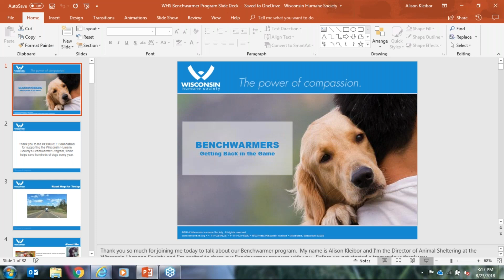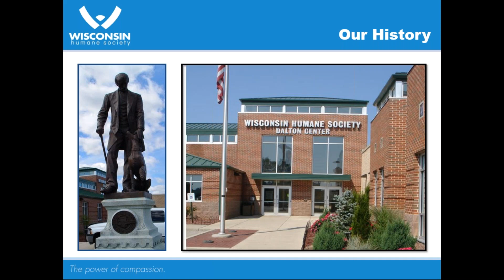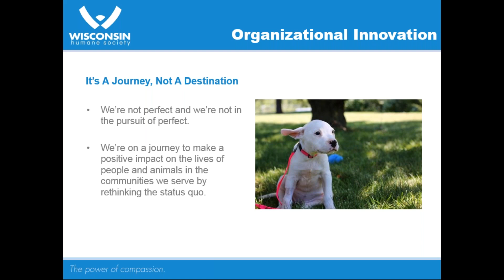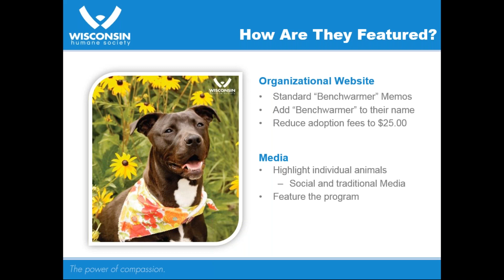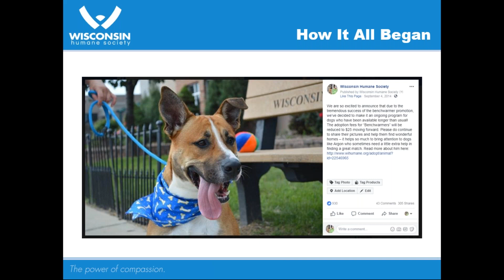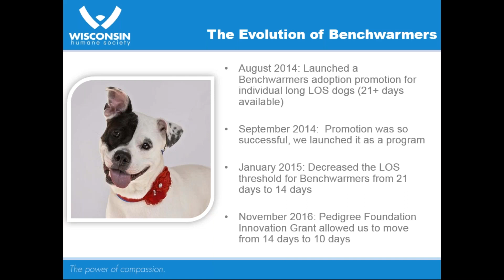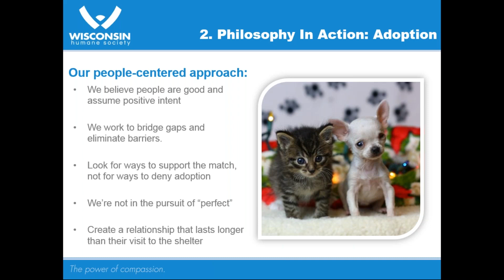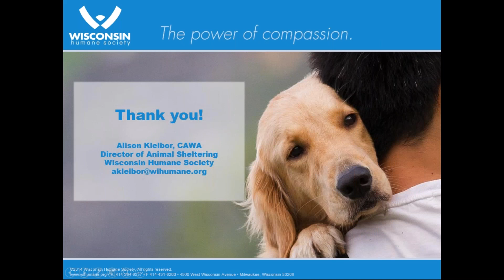An Innovative Approach to Reducing Length of Stay in Shelters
Best Practice Webinar -“An Innovative Approach to Reducing Length of Stay in Shelters” hosted by Alison Kleibor of Wisconsin Humane Society